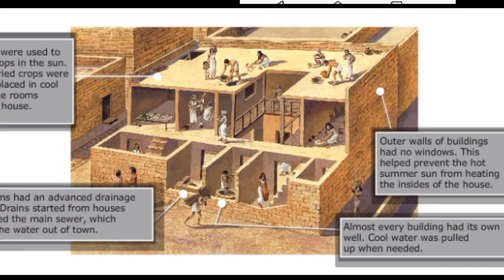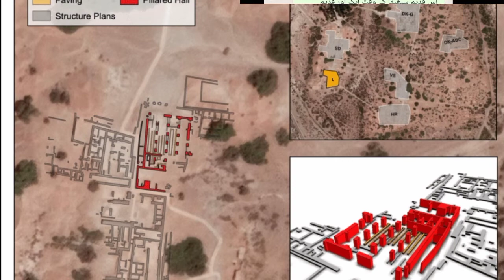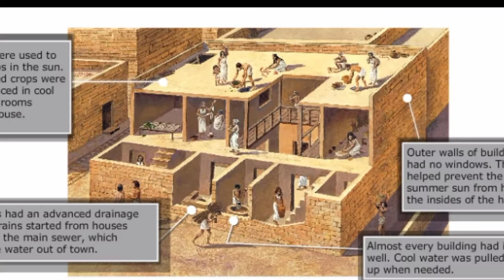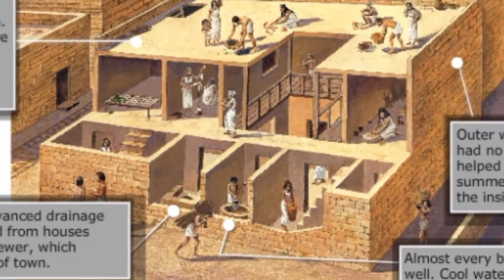MOHEN JO DARO THE LOST CIVILIZATION OF INDUS VALLEY